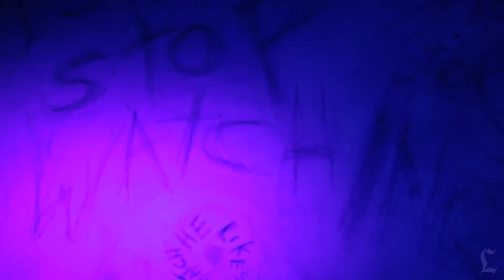'Delusion: Lies Within' | LA's Interactive haunted house play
Jon Braver's "Delusion," an interactive horror play set in a 108-year-old historic manor in the West Adams district, tells the story of Elena Fitzgerald, a female author who is trapped inside her own home by the characters she has written about in previous years.